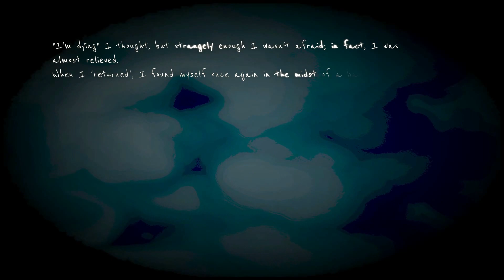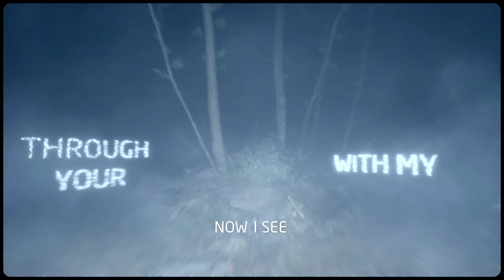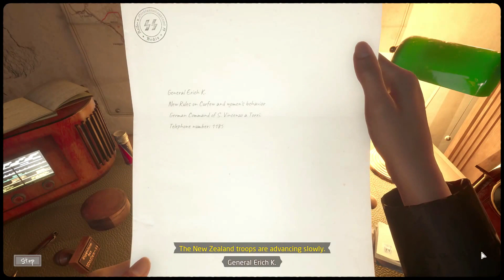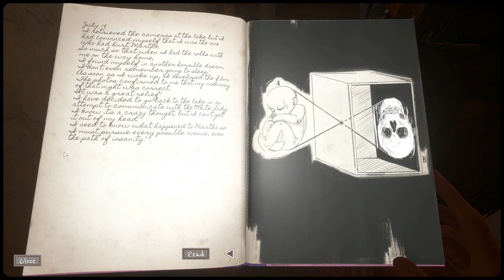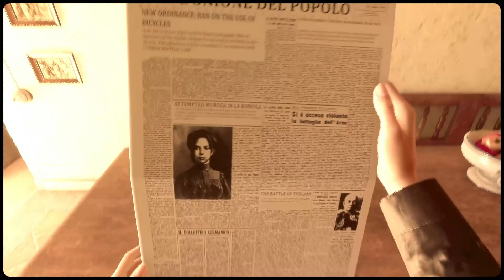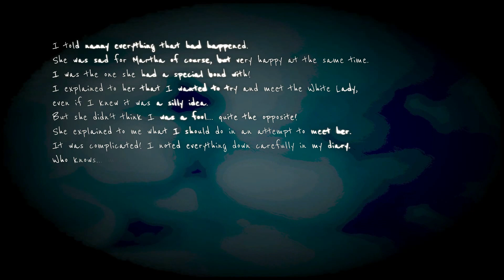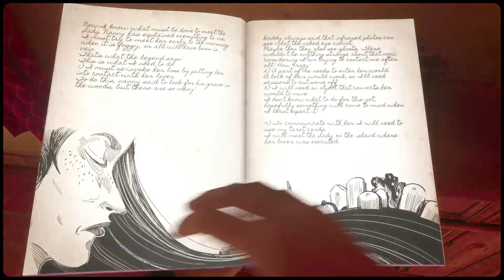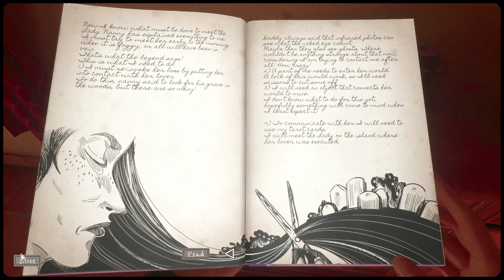Martha Is Dead - part 4